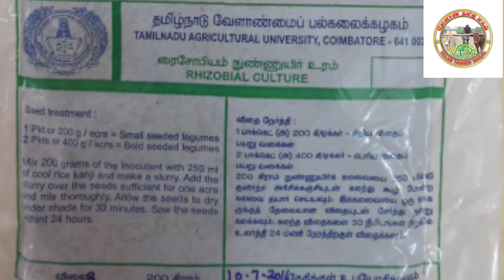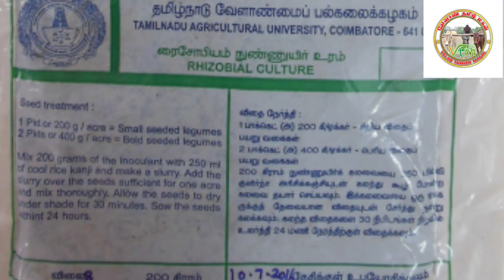வேர் முடிச்சுகளில் ரைசோபியத்தின் மகத்துவம் / Rhizobium # Importance # Root nodules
Rhizobium is a soil bacteria which present in root nodules and fixes atmospheric nitrogen in nodules in the available form for plants.
Seed treatment or soil application of rhizobium helps to increase root nodules in leguminous crop.
In this way increase the fixation of atmospheric nitrogen about 20- 40 percent per acre of crop in turn increase the crop growth and yield about 10- 20 percent.